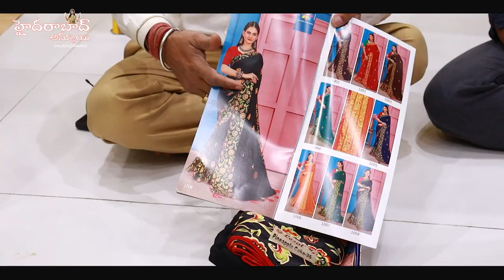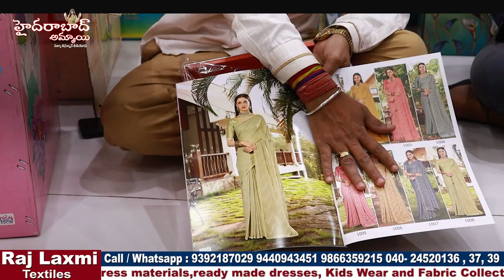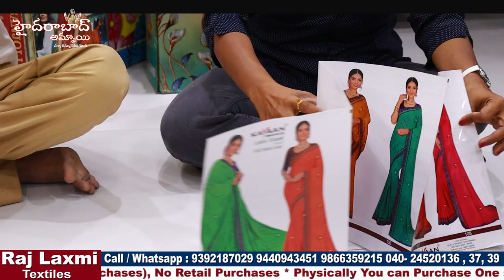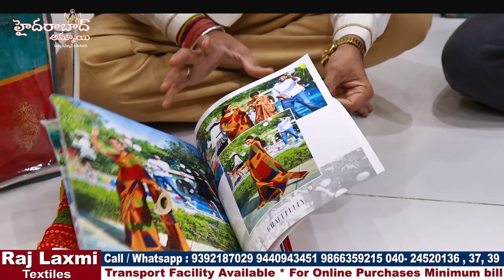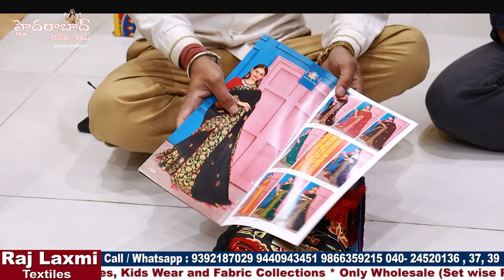Daily Wear Catalogue Sarees || Hyderabad Wholesale Exclusive Saree Collection || Rajlaxmi Textiles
Hi Everyone. Welcome to our Hyderabad Ammai channel. Today I am Exploring Raj Laxmi Textiles Pvt. Ltd. Catalogue Saree Collection . This is One of the Biggest Wholesale Shop at Madina.We should Purchase Set wise. Retail purchases not available.Transport facility available for Rs.10,000 Purchases. Here All Kinds of Women's Wear Collections Available like Sarees, Kurtis, Leggings, Dupattas,Dress Materials, Party Wear Dresses ,Kid's

Address:
21-1-471 & 471/1,Rajlaxmi Textiles House, High court Gate no -5, Opp. Lane Second Left, Rikab Gunj, Near Madina Circle, Hyd-2, T.S

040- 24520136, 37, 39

Location Link

         Your's
  Hyderabad Ammai😍
  Keep smiling🤔😃